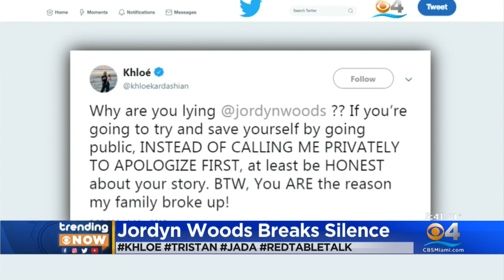Trending: More Kardashian Drama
Jordyn Woods breaks her silence and Khloe Kardashian reacts.